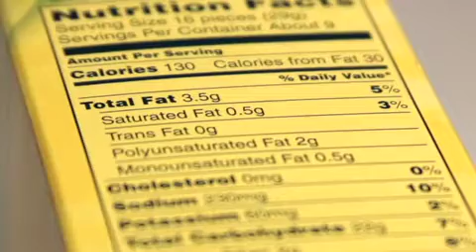Funky About Food - Opening for Change // Brand story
I am binging

Counting calories

I'm eating past comfortable fullness levels

Reading every food label that exists

We don't engage in any food behavior that doesn't help us in some way

I'm having feels of anxiety and eating like I just wanna kind of numb out and not be present

It makes me forget about my life I can just go eat and hide

Welcome to saying yes to the whole mess the first teaching in nutrition therapy where we start where we start to explore and accept what you're doing with food why you're doing it which is why it's so hard to change

You have to first accept and admit what you're doing for a change to occur
You have to really sit back and ask yourself so why would I change

The desire for weight loss or to be a size six is never enough for change to occur you have to in vision the life that you want to lead you want to envision how you wanna feel when you wake up in the morning  those things are what will keep you out of the compulsive behavior
This alone is the foundation of nutrition therapy